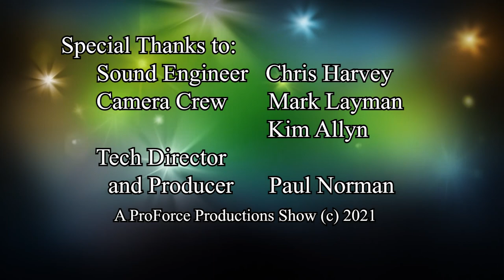Music Alive North Shore Show 3: Featuring John Tamilio and Friends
Catch the third show in the new series, Music Alive North Shore, bringing "live" concerts into your home. These shows feature artists from Boston''s North Shore in HD with CD quality sound.

In this episode sit back and enjoy the original music of John Tamilio of 3D.
Featuring:
Paul Norman, Host
Band Members:
  John Tamilio, Guitar and vocals
  Phil Knight, Keyboards and backing vocals
  John Schulman, Bass